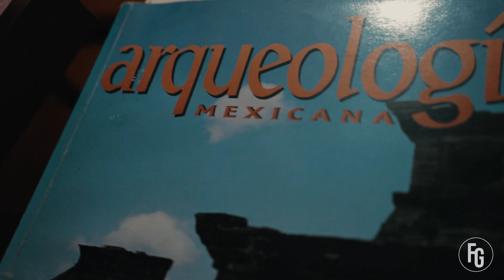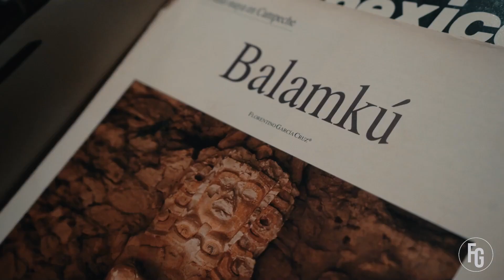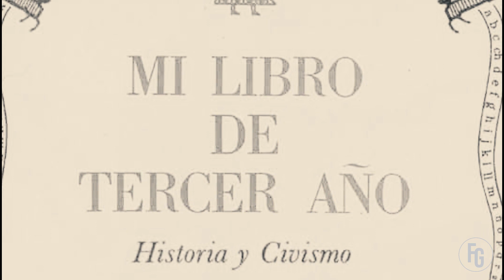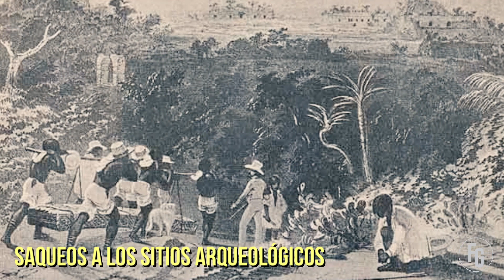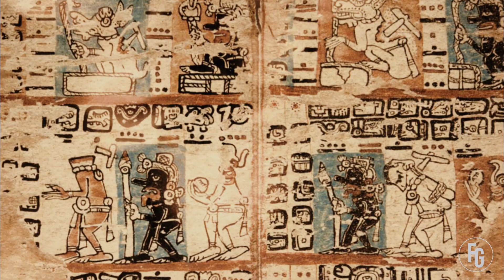Entrevista al arqueólogo Florentino García Cruz por Franco Granados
Entrevista basada en anécdotas y descubrimientos arqueológicos y experiencias adquiridas en el campo de la zona maya,contando mi historia como arqueólogo independiente desde hace 39 años.Agradezco a Franco Granados por tan agradable entrevista.